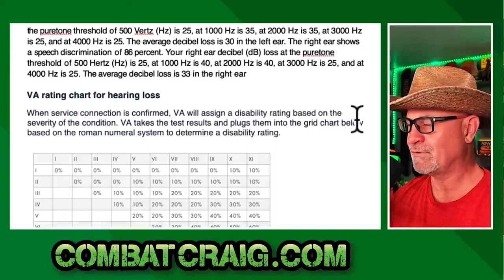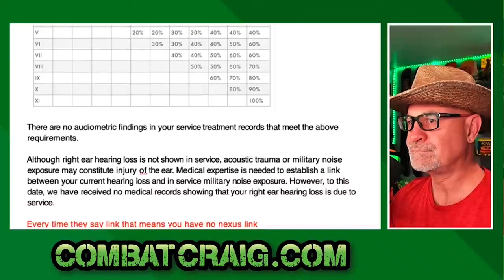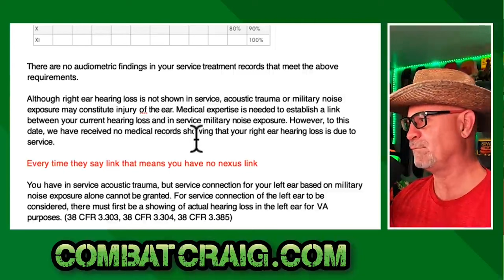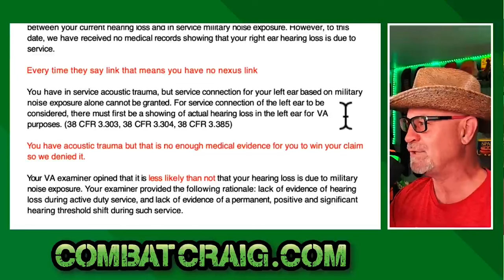Navigating the VA Rating System for Hearing Loss Claims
The VA rating system for hearing loss claims can be complex and confusing. However, understanding the basics of how it works can greatly increase your chances of receiving a fair and accurate disability rating for your hearing loss.

First, it's important to understand that the VA rates hearing loss based on two main factors: severity and frequency. Severity refers to the degree or level of impairment in your hearing, while frequency refers to the number of times you experience hearing loss.

To determine your disability rating for hearing loss, the VA will conduct a series of tests and evaluations. These may include pure tone audiometry (PTA), which measures your ability to hear different tones at varying volumes, and speech discrimination testing (SDT), which evaluates how well you can understand speech.

Once the VA has gathered all necessary information, they will use a rating table to assign a percentage of disability for your hearing loss. This percentage will range from 0% to 100%, with higher percentages representing more severe impairment.

It's important to note that the VA uses different rating tables for military service members and veterans. For active duty service members, the rating table takes into account both hearing loss and tinnitus (ringing in the ears) as separate disabilities. For veterans, hearing loss and tinnitus are combined into one rating.

In addition to severity and frequency, the VA may also consider other factors when assigning a disability rating for hearing loss. This can include the impact on your daily life and work, as well as any additional medical evidence provided.

If you disagree with the VA's disability rating for your hearing loss, you have the right to appeal and request a reevaluation. You can also provide new evidence or seek an independent medical opinion to support your claim.

Navigating the VA rating system for hearing loss claims may seem overwhelming, but it's important to stay informed and advocate for yourself. Understanding how the VA determines disability ratings can help ensure you receive the proper compensation for your condition. If you have any questions or need assistance with your claim, consider reaching out to a veterans' service organization (VSO) or consulting with a lawyer who specializes in VA benefits.

In addition to rating and compensation, it's important to also prioritize taking care of your hearing health. This may include regular check-ups with an audiologist, using hearing protection when necessary, and utilizing assistive listening devices. Remember to communicate any changes or concerns about your hearing loss to your healthcare provider and the VA.

Overall, navigating the VA rating system for hearing loss claims requires patience, understanding, and advocacy. By staying informed and taking care of your hearing health, you can ensure that you receive the proper support and benefits for your condition.  So, keeping yourself updated with any changes in the system, providing necessary evidence and seeking assistance from appropriate organizations can greatly benefit you in navigating through this process successfully. Remember to prioritize your health and well-being, both physically and mentally, throughout this journey. You are not alone and there are resources available to help you along the way.  Keep advocating for yourself and never hesitate to seek assistance when needed. Your hearing loss is a valid disability that deserves proper recognition and support from the VA.  So, don't be afraid to speak up and fight for what you deserve. With determination and perseverance, navigating the VA rating system for hearing loss claims can lead to a fair and accurate outcome for your disability. Let your voice be heard and don't let any obstacles discourage you from seeking the benefits and support you rightfully deserve.

🔵 If you are looking for a Nexus Letter for Mental Health and all other Medical Conditions, here is the email of one of our partners: (Please Include Your Phone #)